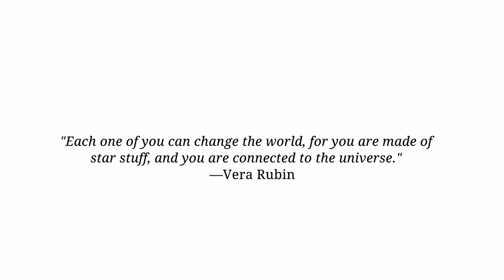The Stuff Between the Stars Trailer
The Stuff Between the Stars
How Vera Rubin Discovered Most of the Universe
by Sandra Nickel & Aimee Sicuro (Abrams Books for Young Readers, March 2, 2021)

Before Vera Rubin discovered most of the universe, she was a girl who loved the night sky. She watched the Big Dipper circle the North Star. And when her eyelids grew heavy, she dreamed not about what she had seen, but about what she had not seen. She dreamed about the mysteries between the stars.

As Vera grew older, she tried to uncover those mysteries. At her first conference, the male astronomers said her ideas were “outlandish.” They said they were “ridiculous.” Vera didn’t like their harsh words, pushing her away. So she started studying far away galaxies no one else was interested in. The youngest wheeled like pinwheels. The oldest spun with their arms closed tight. And every single one showed that between the stars, there is stuff we cannot see. Scientists before Vera had suspected this “dark matter” made up most of the universe. But no one had been able to show it was there. No one, until Vera.

The Stuff Between the Stars tells Vera’s incredible story, celebrates her brilliance, and shows how a girl’s never-ending love for the night sky changed the way we see our universe today.